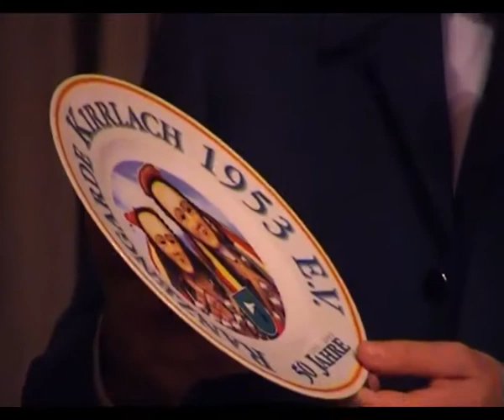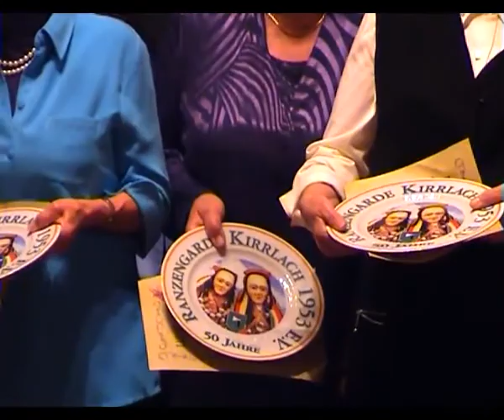2003/43 50 Jahre Ranzengarde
Riesensause zum 50-jährigen Jubiläum Die Ranzengarde hatte am vergangenen Samstag anlässlich ihres runden Geburtstages zum Ehrenabend in das Vereinsheim des GV Frohsinn eingeladen. Neben Bürgermeister Walter Heiler mit Gattin Uschi waren auch Vertreter der Kirrlacher Vereine sowie erfreulich viele Mitglieder der Einladung der Verwaltung gefolgt.
Während Vorstand Marco Fehling in seiner Begrüßungsrede auf die Geschichte des Vereins einging, gab Bürgermeister Heiler im Rahmen seiner Ansprache einen kurzen Überblick über die Ereignisse in Kirrlach und dem Rest der Welt im Gründungsjahr 1953.
Sandro Quarata überbrachte als Vorsitzender die Grüße der AG Kirrlacher Vereine. Immer wieder aufgelockert durch Tanzrunden wurden langjährige Mitglieder geehrt, soweit sie anwesend waren, bevor Schriftführer Rainer Wagner Kurioses aus den Protokollbüchern der vergangenen 50 Jahre zum Besten gab. Den krönenden Abschluss eines durchweg kurzweiligen Programms bildete unser aktives Mitglied Jürgen Muhs, der mit seiner bezaubernden Partnerin Nicole Johann eine Tanzdarbietung bot, die alle Anwesenden von den Stühlen riss.

Zur Musik der Kapelle "Rorys" klang ein durchweg gelungener Abend aus und die Länge dieses Ausklangs bestätigte eindrucksvoll, dass die Organisatoren den Geschmack Anwesenden getroffen haben.

Langjährige Mitglieder sind:
10 Jahre:

15 Jahre:
Siegfried Hager, Elvira Heger, Friedrich Heiler, Rita Henkes, Gerlinde Krämer, Waltraud Oechsler, Brigitte Reich, Inge Schmeckenbecher, Valentin Schuhmacher, Genoveva Steinle

20 Jahre:
Heinz Dürk, Emil Frank, Klaus Henkes, Alfred Horn, Jürgen Krämer, Oskar Kuhn, Emil Reich, Friedrich Riess Peter Schmitt, Karl Sturm, Harry Van Riesen, Herbert Van Riesen, Thomas Wirth, Herbert Wirth

25 Jahre:
Herbert Baader, Josef Brandic, Werner Haag, Friedhelm Heger, Karl Heinz Heger, Leo Heiler, Peter Heiler, Willi Marquardt, Fred Oechsler, Manfred Oechsler, Georg Salzer, Reinhard Sand, Harald Schmeckenbecher, Hagen Simon, Roman Simon, Josef Stegmüller, Franz Vogelbacher, Hans Wirth

30 Jahre:
Wolfgang Koch, Karl Heinz Steinle, Ottmar Tropf, Wilfried Wirth

35 Jahre:
Manfred Blankenburg, Heinz Blattner, Georg Heger, Emil Kremer, Willi Müller, Johann Senger, Josef Vogelbacher

40 Jahre:
Herbert Blattner, Ludwig Härtinger, Ludwig Kremer, Günter Lehn, Baptist Oechsler, Alois Schuhmacher, Bruno Schuhmacher

45 Jahre:
Johann Haag, Herbert Götzmann, Heinrich Heiler, Wilfried Hoffner, Robert Hauck, Alfred Hagenberger, Alfred Haag, Willibald Mächtel

Ältestes Mitglied ist Baptist Oechsler.
Am längsten dabei sind Robert Hauck, Alfred Haag und Heiler Heinrich mit jeweils 49 Jahren Mitgliedschaft.
Besonderer Dank galt auch Manfred Schuhmacher, der über Jahre hinweg die Ranzengarde mit seinen Finanz/EDV-Kenntnissen begleitet hat.
Kamera, Schnitt: Karlheinz Oestreicher